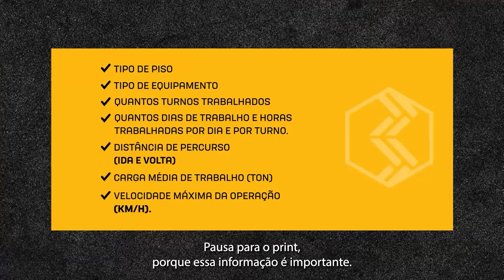Papo com Especialista #4 | Qual é o melhor pneu para o seu maquinário industrial?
Na hora de comprar os pneus corretos para seu maquinário industrial, é importante entender a capacidade, durabilidade e produtividade. Entenda melhor neste papo descontraido com nosso especialista Peter Oprea.

Estamos em movimento, na terra e no asfalto.